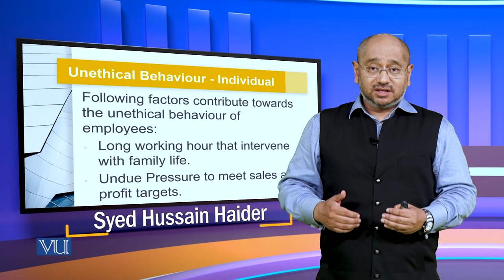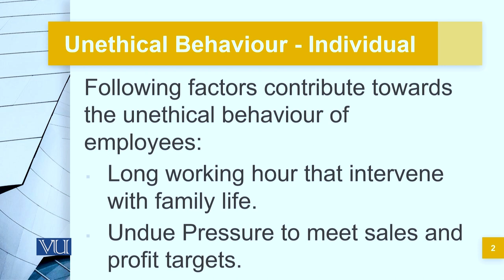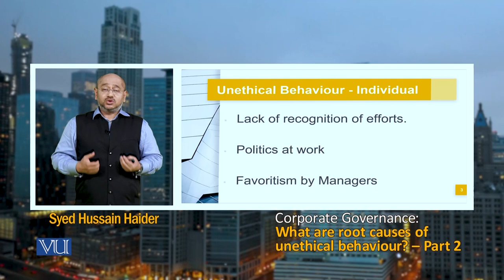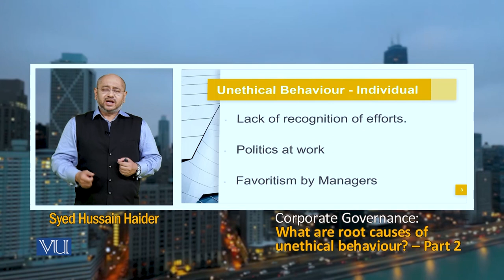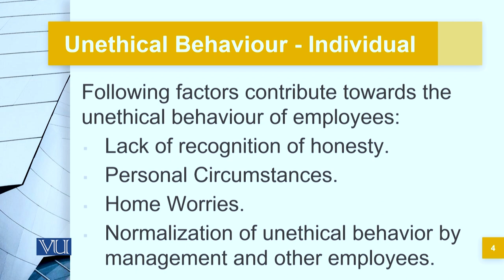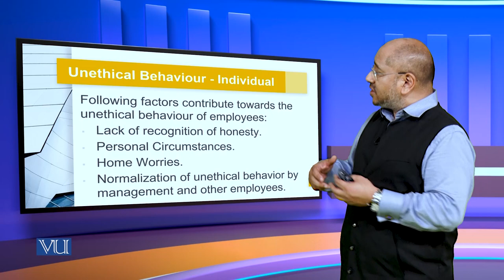What are the root causes of unethical behavior Part-2 | Corporate Governance | MGT717_Topic037